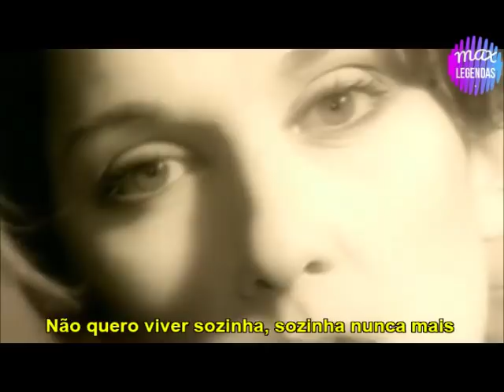Celine Dion - All By Myself (Tradução) (Legendado) (Clipe Oficial)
E nesse DiadosNamorados (pra quem vai passar sozinho), um dos maiores clássicos dos anos 90 e da carreira da Celine Dion, "All By Myself" traduzido com o clipe oficial //